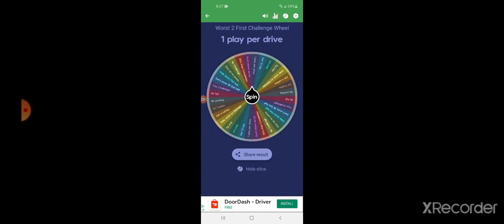#2 Worst 2 First (This defense is amazing)